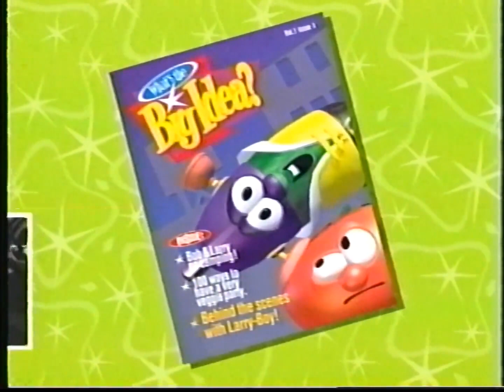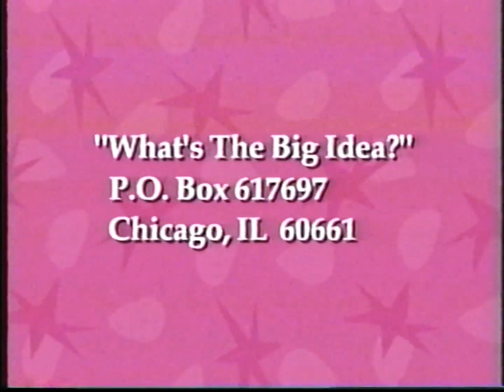Veggietales: Rare Opening To "Larry Boy and the Fib from Outer Space!" 1999 VHS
This from a very rare copy released by Everland Entertainment, for some reason, no matter how hard I looked, I could not find a single recording of this opening, I wonder why.